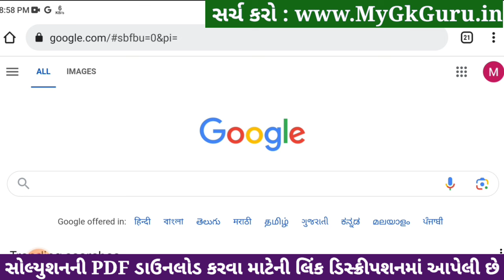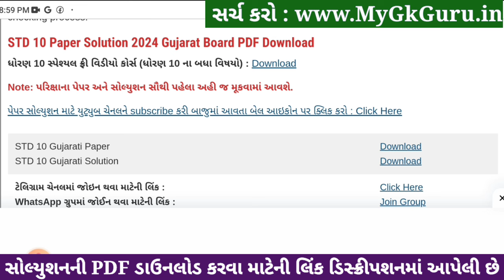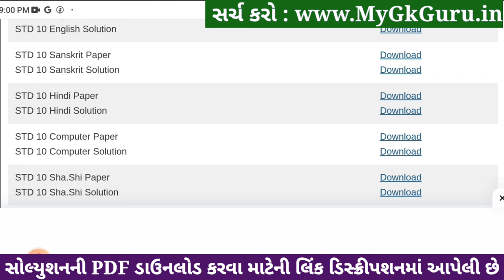Std 10 Sanskrit Paper Solution 2024 80 Marks, Std 10 Sanskrit Second Exam Paper 2024, Sanskrit Paper